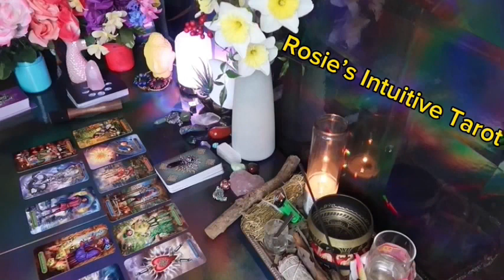SAGITTARIUS❤️ WHATEVER YOU DID, IT WORKED IN YOUR FAVOR WITH YOUR PERSON💗🤭 JUNE 2024 LOVE🔥🔥🔥